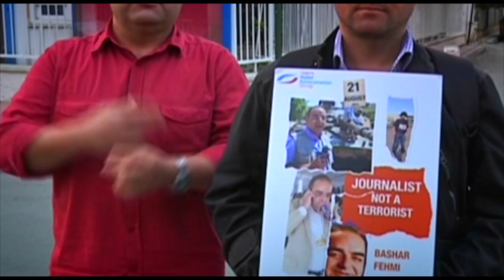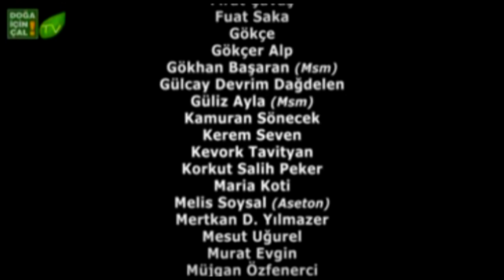Haber İçin Çal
Ankara'da görev yapan televizyon muhabir ve kameramanları, kameralarını ve mikrofonlarını bırakıp, ellerine müzik aletlerini aldılar. Fikrin sahibi NTV'den İsmail Köşeli. Klip, Türkiye Haber Kameramanları Derneği'nin "18. Zoom Uluslararası Yılın En İyi Haber Görüntüleri Yarışması" Ödül Töreni için çekildi. Proje için "doğa için çal" organizasyonundan esinlenildi. Sadece esinlenilmedi; Aslında kameraman ve muhabirler, "doğa için çal" projesinin sesini kullandı. Yani playback yaptı. Uzun yazışmalar sonucunda "Doğa için çal" ekibinden izin de alındı. Çekimler yaklaşık bir ay sürdü. Çekimler için, habercilerin Ankara'da hep çalıştıkları yerler, TBMM, Başbakanlık, AK Parti genel merkezi gibi mekanlar kullanıldı. Klipte, Ankara'da görev yapan 80'e yakın muhabir ve kameraman görev aldı. İşin en zor kısmını ise, 4 gece boyunca durmadan çalışan Kanal D Montajcısı Volkan Baripoğlu üstlendi; klibin kurgusunu yaptı. kurgusunu yaptı. Klipte, Suriye'de kaybolan Başar Kaddumi de unutulmadı; Başar'ın bölümü "sessiz" geçildi.